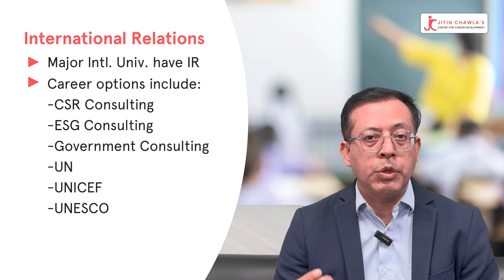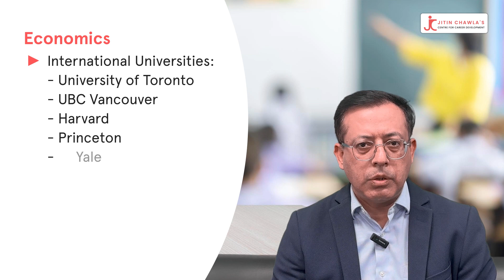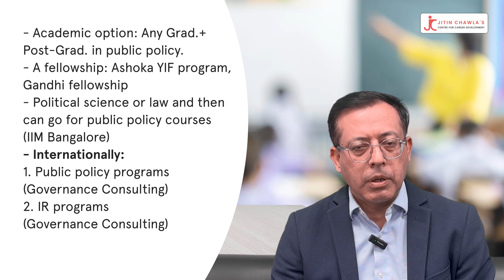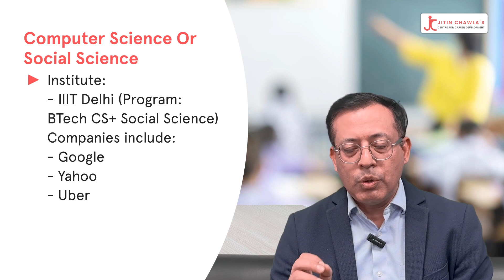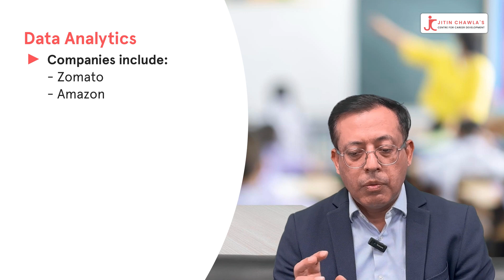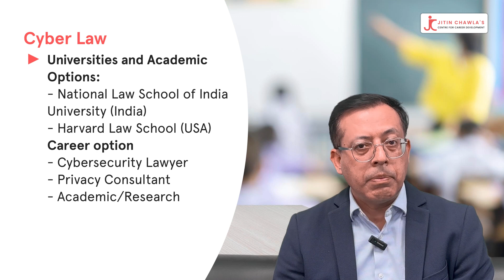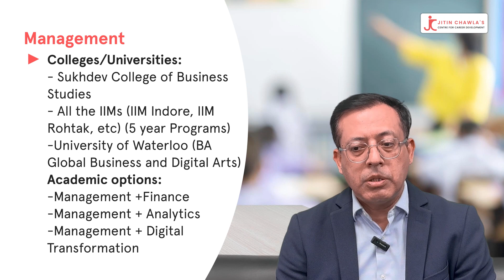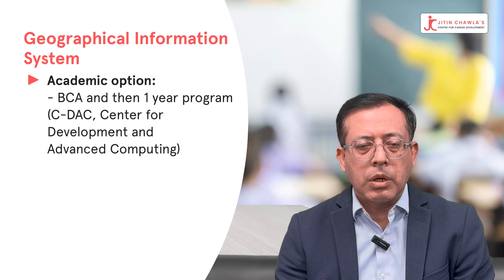8 Academic/ Career options for Humanities with Maths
Humanities with Maths - Amazing Career Options

-Explore the incredible career opportunities available when combining Humanities with Maths.

-Discover options like Economics, International Relations, Governance Consulting, and more.

-Learn about pathways in fields such as Business Analytics, Computer Science, Business Management, and Cyber Law.

-Uncover the potential for success in areas like Political Consulting, Statistics, and Geographical Information System (GIS).

-Find out how this unique combination can lead to diverse and rewarding career paths globally.

For more details on the vast career prospects with Humanities and Maths, watch our video now! Good luck on your journey to a successful career!

Book a counseling session now-